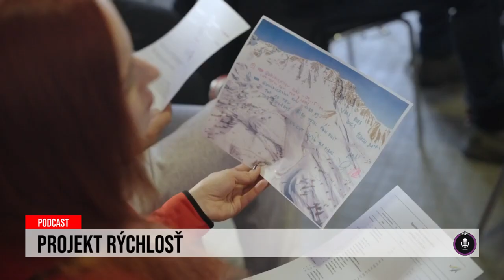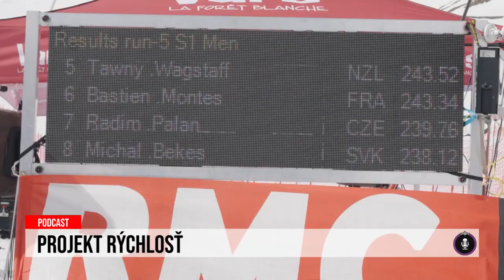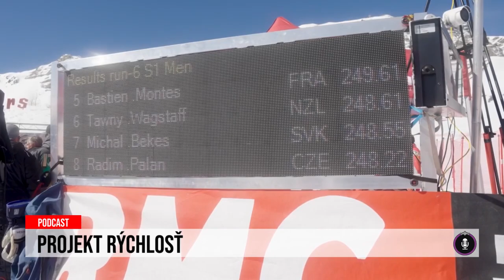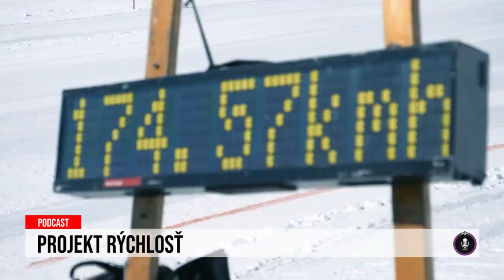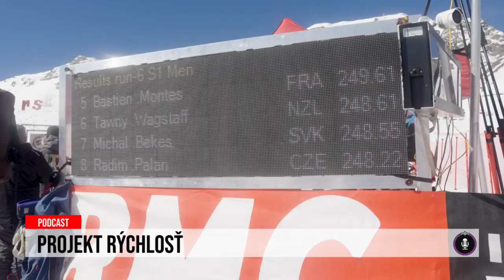24 podcast: Projekt rýchlosť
To, čo dokázal Tatranec Michal Bekeš, je aj na štyri kolesá veľa, nieto na dve nohy. Je držiteľom slovenského rekordu v rýchlostnom lyžovaní a zároveň siedmym najrýchlejším mužom sveta na lyžiach. Hoci je poskladaný ako robot a niekoľkokrát takmer prišiel o to najcennejšie, úsmev z tváre mu nikdy nemizne. Tvrdí, že treba mať iba vášeň a ľudí, ktorí ťa v tom nenechajú samého.